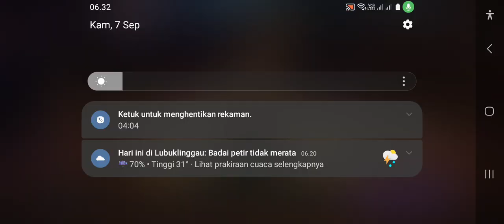My Home Dungeon: Defense RPG x Overlord, Ainz Ooal Gown Arena Pvp part 5